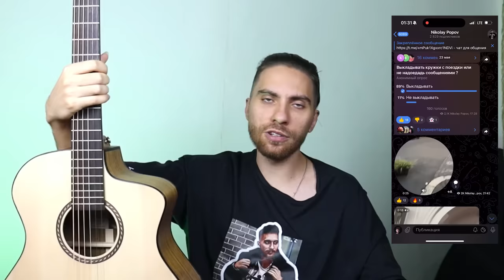РЕАКЦИЯ ИНОСТРАНЦЕВ на ГИТАРИСТА из РОССИИ в ЧАТ РУЛЕТКЕ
В этом видео я играю иностранцам на гитаре...